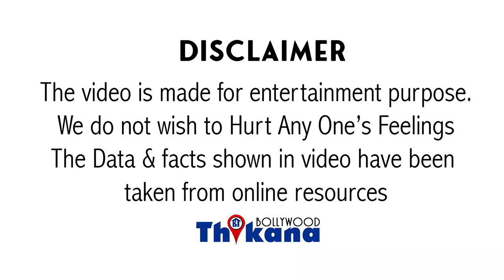First Time Sushant की Body देखते ही Rhea के मुँह से निकले थे ये शब्द Emotional होके Rheaने क्याकिया